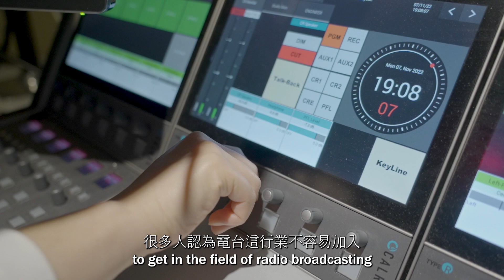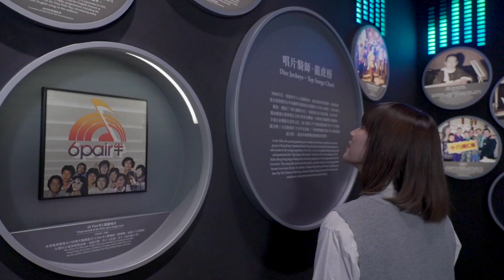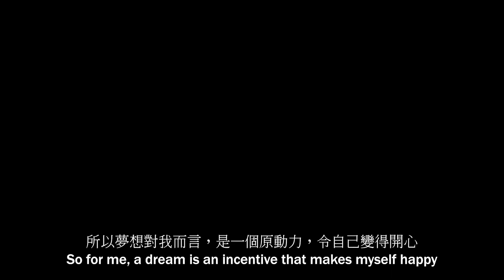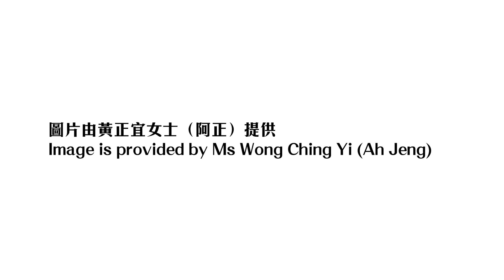眾女尋她港故事 — 訪問篇: 黃正宜﹙阿正﹚Women of Our City - Stories of Inspiring Women: Bonnie Wong (Ah Jeng)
眾女尋她港故事 — 訪問篇: 黃正宜﹙阿正﹚
Women of Our City - Stories of Inspiring Women: Bonnie Wong (Ah Jeng)

香港賽馬會呈獻系列： 眾裡尋她——南京博物院藏中國古代女性文物展
一樓 專題展覽館一至二及聚賢廳
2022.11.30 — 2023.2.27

康樂及文化事務署與南京博物院聯合主辦
香港文化博物館與南京博物院聯合籌劃
香港賽馬會獨家贊助

The Hong Kong Jockey Club Series: Women and Femininity in Ancient China – Treasures from the Nanjing Museum
Thematic Galleries 1 & 2, and Function Place, 1/F
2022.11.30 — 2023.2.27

Jointly presented by the Leisure and Cultural Services Department and the Nanjing Museum
Jointly organised by the Hong Kong Heritage Museum and the Nanjing Museum